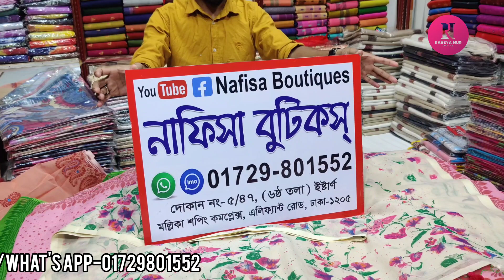আড়ং কোয়ালিটি বুটিক শাড়ি কিনুন সরাসরি পাইকারী শপ থেকে😍 || Aarong quality boutique sharee collection.